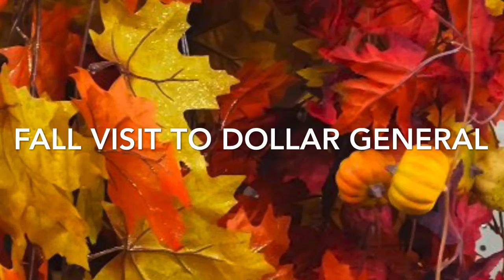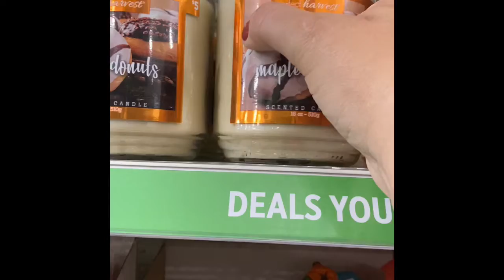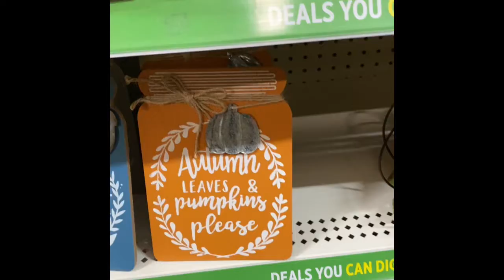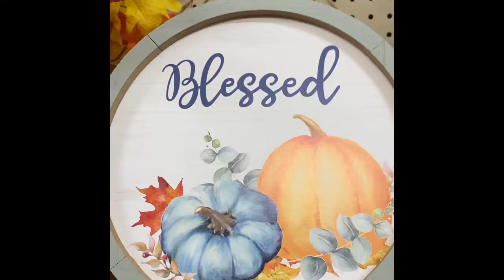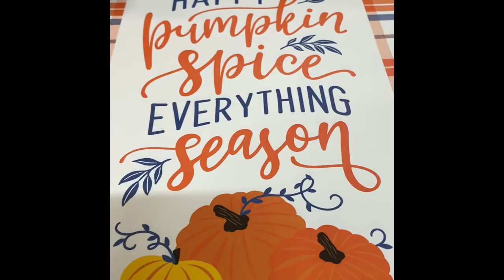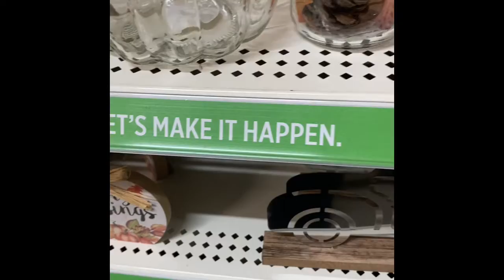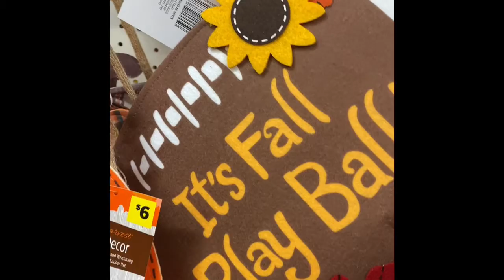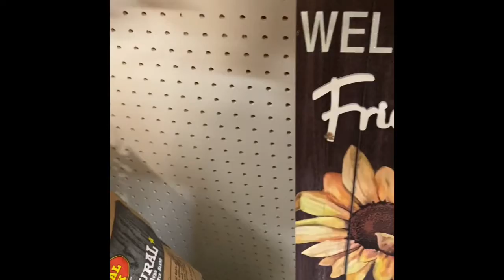2020 Fall Dollar General Visit